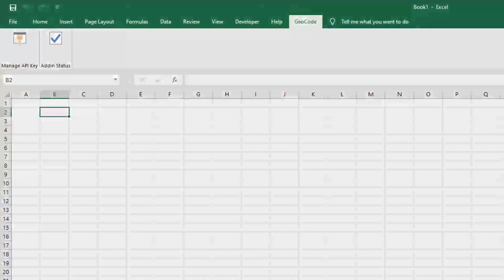Install A.CRE Geocoding Excel Add-in - Auto-Populate Latitude and Longitude in Excel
This quick video tutorial will show you how to install the A.CRE Geocoding Add-in for auto-populating latitude, longitude, and address in Excel.